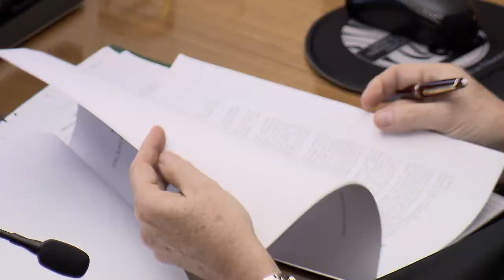Cabe à Justiça Federal julgar crimes relacionados a contrato coletivo de investimento em bitcoins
​A Sexta Turma do Superior Tribunal de Justiça (STJ) reconheceu a competência da Justiça Federal para julgar um caso relacionado à captação de dinheiro para especulação com bitcoins, mediante a oferta pública de contrato coletivo de investimento sem prévio registro de emissão na Comissão de Valores Mobiliários (CVM).